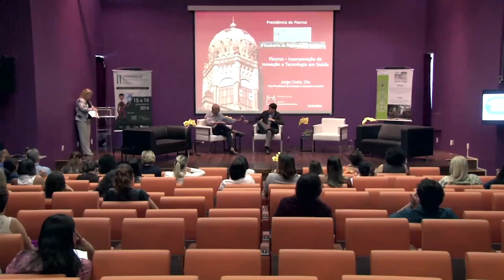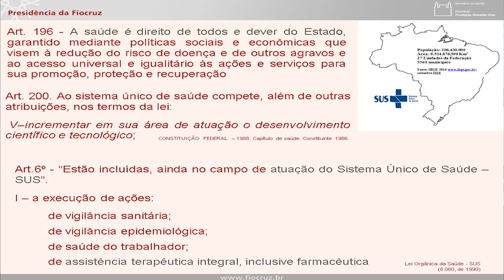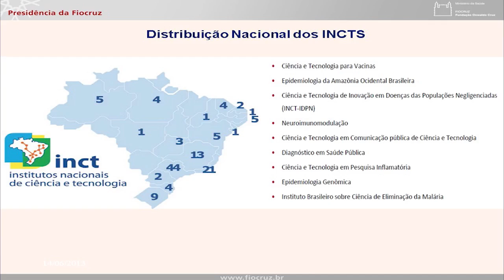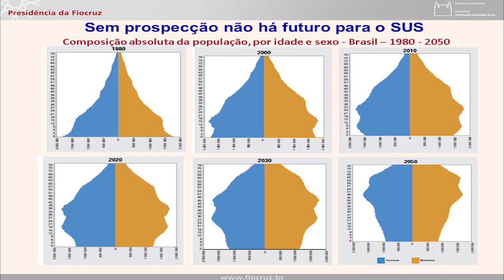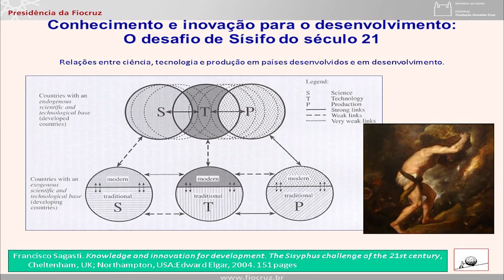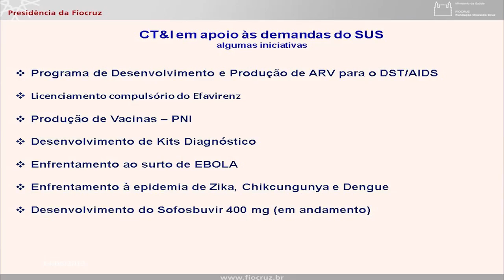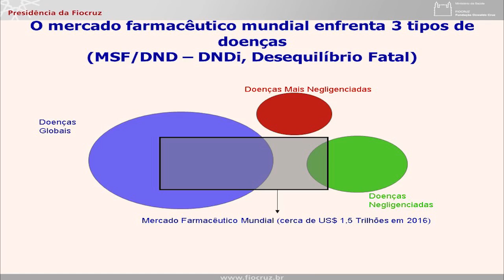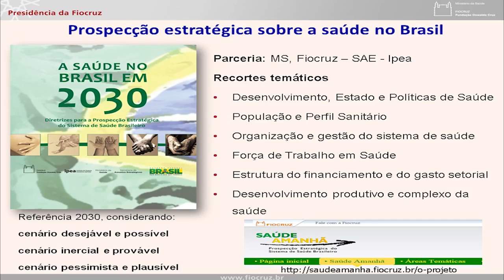II Seminário de Segurança do Paciente Inovação para a Qualidade e Segurança do Paciente PARTE 03